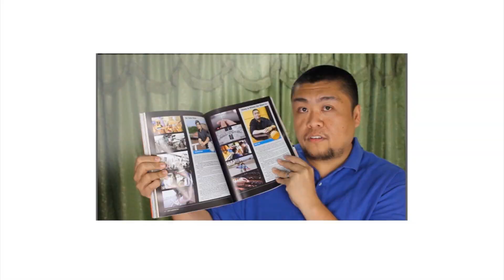MMPAA Concert - Everything Cebu